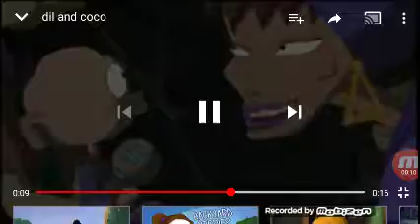The Rugrats in pairs ( Dil and Coco )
How much for just the pig out of my way to make this happen for me I will as soon as I would like to see it